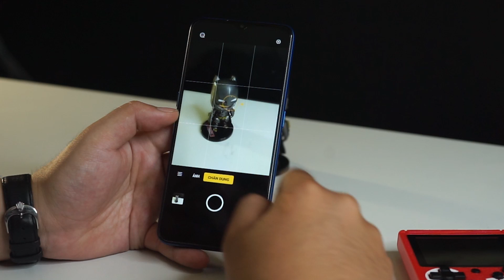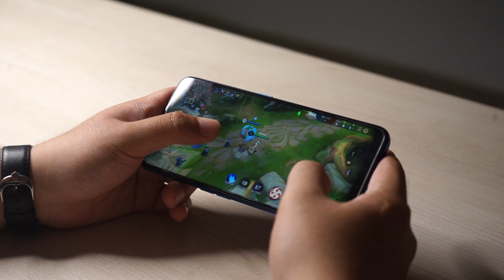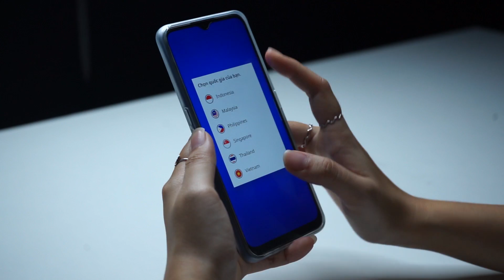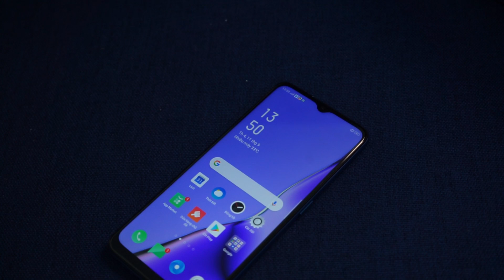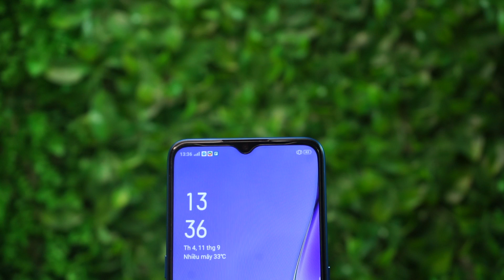Trải nghiệm Oppo A9 2020 RAM 8G cấu hình khủng trong phân khúc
Oppo lại vừa mới ra mắt một tân binh nữa trong phân khúc tầm trung là Oppo A9 2020. Với Oppo A9 2020, hãng đã đánh vào những con số ấn tượng để làm truyền thông. Hãy cùng xem những đánh giá đầu tiên của mình với Oppo A9 2020 nhé!